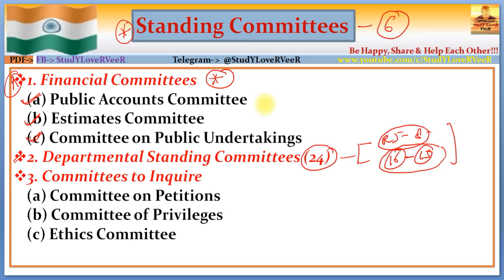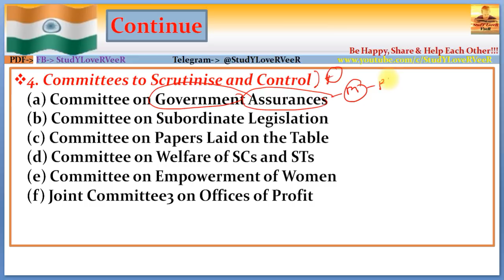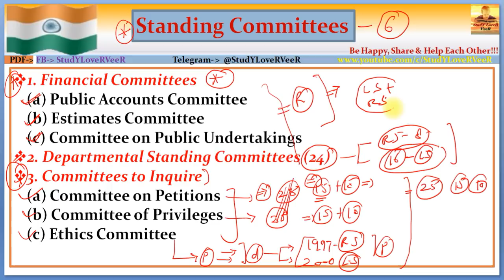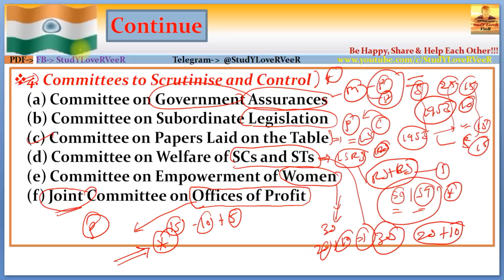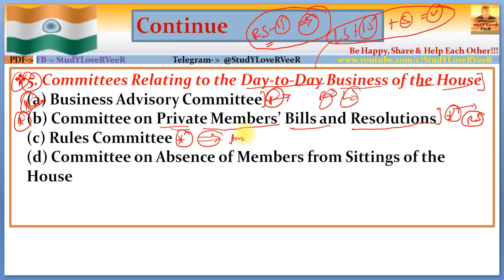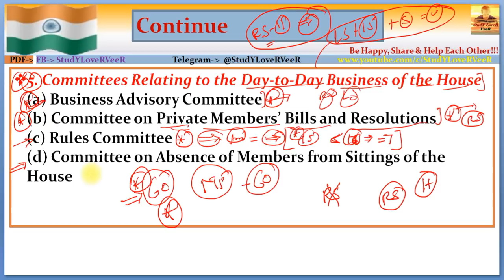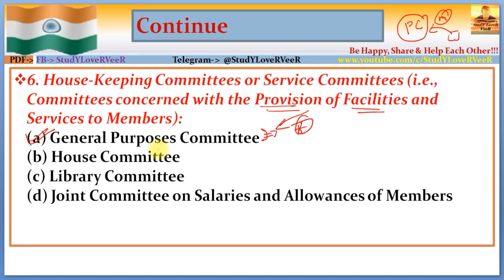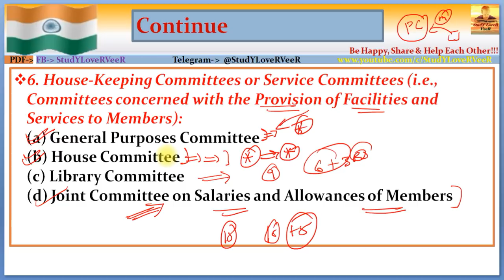L- 146- स्थायी समितियाँ - Standing Committees | Permanent Committees | Parliamentary Committees